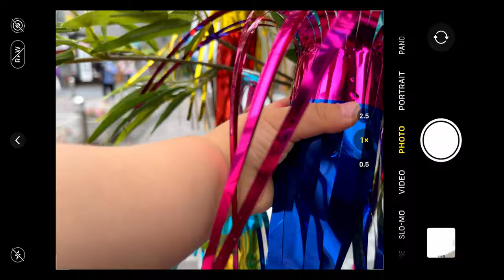Star Fes Photography Shot on iPhone12 Pro Max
If you have any questions or ideas, please leave them in the comments.

WHERE I GET MY MUSIC:
Amy Blue Song by DELNOVA